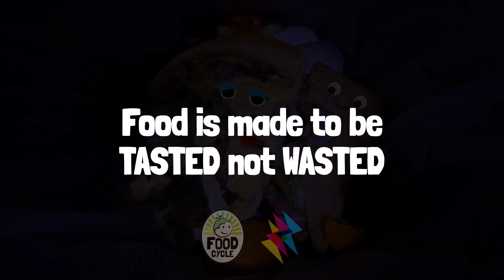Lonely Flans - Creative Shootout submission 2022